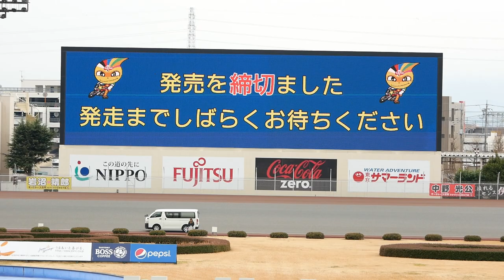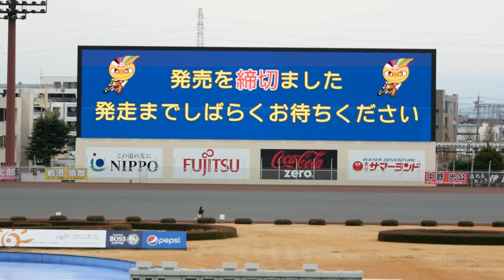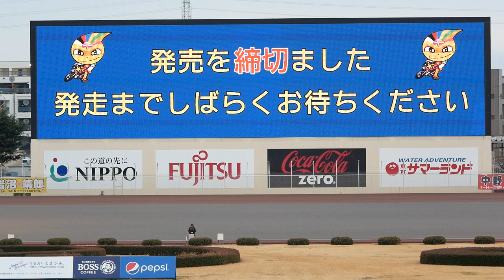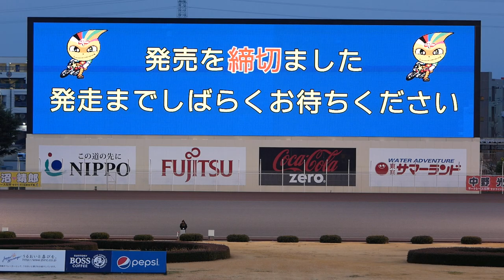GⅠシルクカップ2020 Day4 準決勝戦 9Race-12Race [伊勢崎オートレース] motorcycle race in japan [AUTO RACE]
GⅠシルクカップ2020の第四日目の準決勝戦9レースから12レース。